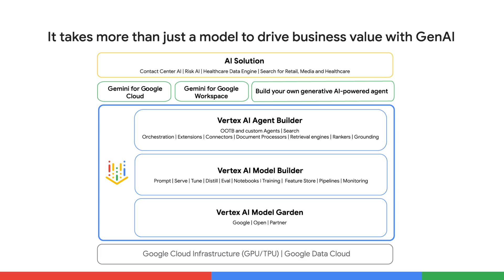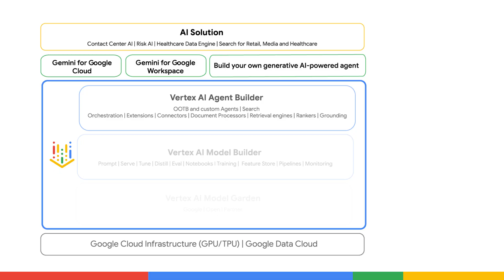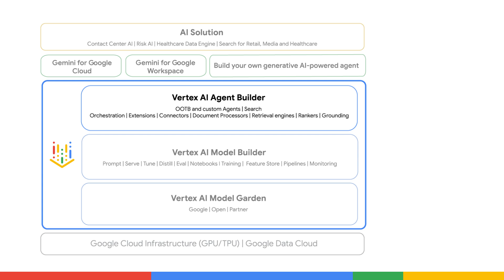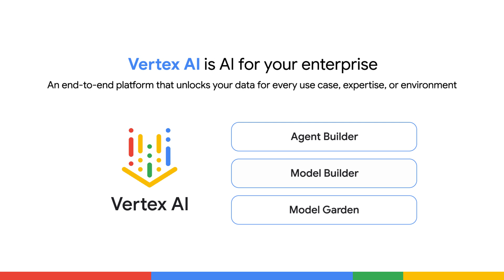Redefining intelligence in the age of AI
Empower your teams and transform your business with AI! This video explores how a unified AI platform fosters collaboration between data scientists, engineers, and business analysts. See how tools like Vertex AI can orchestrate the entire AI lifecycle, integrate diverse data sources, and provide access to a rich ecosystem of pre-trained models. Build custom AI solutions and drive innovation across your organization.